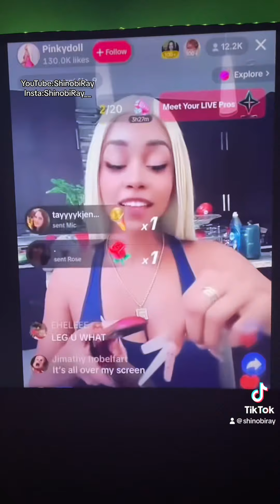When your son steals all of your money!!! 📸💰